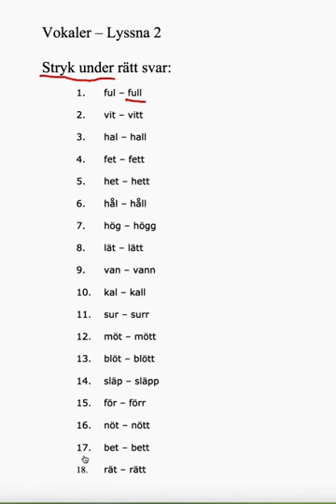Vokaler lyssna 2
Lyssna och ringa in rätt ord.